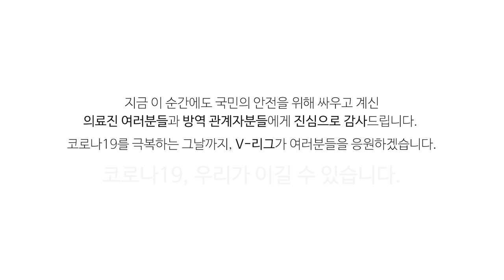[V-HUG] KB손해보험 황택의 극복 응원 메시지 | "코로나19, 우리가 이길 수 있습니다"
코로나19 극복 응원 메시지 캠페인에 KB손해보험 황택의 선수가 함께했습니다.

코로나19로 어려움을 겪고 계신 모든 분들 힘내시기 바라며 지금 이 순간에도 국민의 안전과 생명을 위해 바이러스와 싸우고 계신 의료진과 방역 관계자분들에게 진심으로 감사드립니다. 우리가 각자의 자리에서 예방을 위해 힘쓴다면 조금 더 빨리 경기장에서 함께할 수 있을 것이라고 생각합니다.

코로나19를 극복하는 그날까지, V-리그가 여러분을 응원하겠습니다.

한국배구연맹 사회공헌 인스타그램
🔽V-HUG 바로 가기🔽